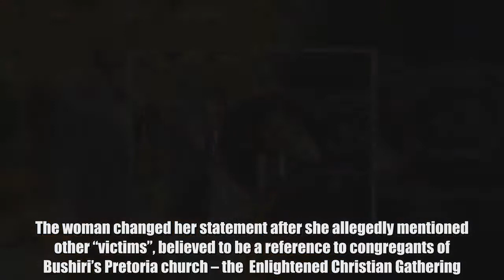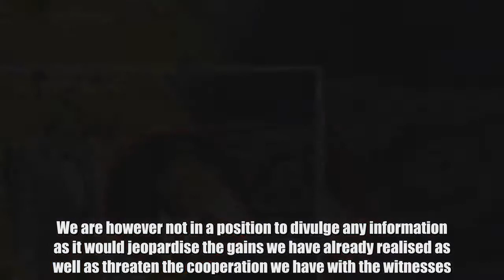Shepherd Bushiri 'fake' rape case drama... lawyer cries 'smear campaign' – Nehanda Radio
By Ngwako Malatji | Sunday  | Renowned man of the cloth Prophet  claims to be a victim of a smear campaign involving a Pretoria woman and the elite police unit, the Hawks.  Sunday  can reveal that a Pretoria woman opened a case of rape against Bushiri at a Tshwane police station and later asked for its withdrawal. The woman later said she was coerced into concocting the case against Bushiri by his enemies.  The woman changed her statement after she allegedly mentioned other “victims”, believed to be a reference to congregants of Bushiri’s Pretoria church – the  Enlightened Christian Gathering. Apparently the Hawks, who have taken over the case, are continuing with their investigations. The Hawks have since referred the matter to the National Prosecution Authority ( NPA) for a decision. NPA South Gauteng spokeswoman Phindi Louw-Mjonondwane confirmed that the woman opened the case against Bushiri and that the matter is being investigated by the Hawks. “The communique between us and the Hawks confirmed that the docket is with them and is still under investigation,” she said. Hawks spokesman Hangwani Mulaudzi declined to discuss the case with Sunday  and said it would jeopardise their investigations.  “The DPCI (Hawks) has already confirmed that there are investigations proceeding. We are however not in a position to divulge any information as it would jeopardise the gains we have already realised as well as threaten the cooperation we have with the witnesses. We do not investigate through the media and reserve our right not to comment further.” Bushiri’s lawyer Terrance Ntsako Baloyi of Baloyi Ntsako Attorneys said that there were many women who have been paid to lay false criminal charges against the popular preacher. “There are many girls who have been paid to lay false criminal charges against him. These girls have come forward and are registering their confessions with his attorneys. “(Name withheld) and other girls have revealed what made them lie to make those statements. ” For this reason we will leave such in the hands of the authorities to investigate and come up with real information and take it from there,” he said. Baloyi said Bushiri has reported the “smear campaign” against him to the Inspector-General of Intelligence to investigate. “The law is simple, he who alleges must prove or face the same law. “(Hawks investigator’s name withheld) is commonly mentioned by so many people who have come to register confessions of how she would scare and threaten them to make laundering statements against the prophet,” he said. Sunday  is in possession of a recorded conversation between the Hawks investigator and sources inside the church who claim to have knowledge on the matter. In the recording, the detective is heard telling the “informant” that the woman who claimed there are more victims later changed her version. A Hawks official who didn’t want to be named because he is not allowed to speak to the media confirmed they were investigating a ca